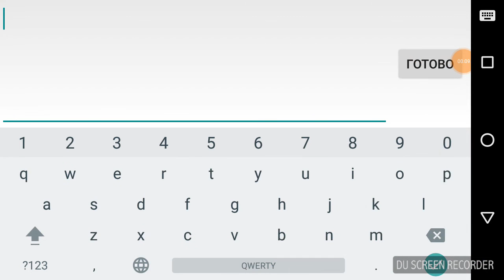Return of the Anaban | Geometry Dash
Анабан вернулся и взломал аккаунт создателя Platinum Adventure!